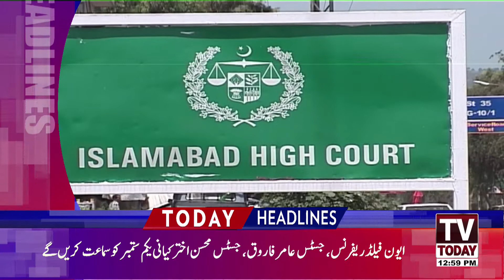01:00 PM | LATEST NEWS HEADLINES | 23 AUGUST 2020 | TV TODAY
01:00 PM | LATEST NEWS HEADLINES | 23 AUGUST 2020 | TV TODAY